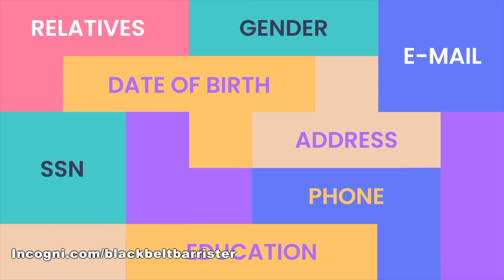Amazon Privacy Issues You NEED to Know About